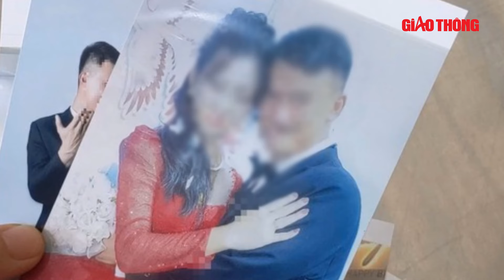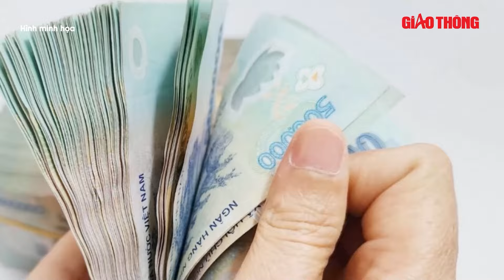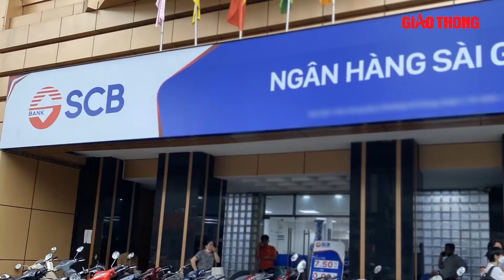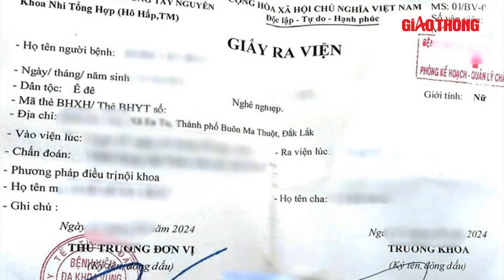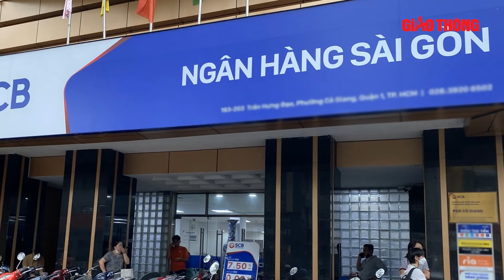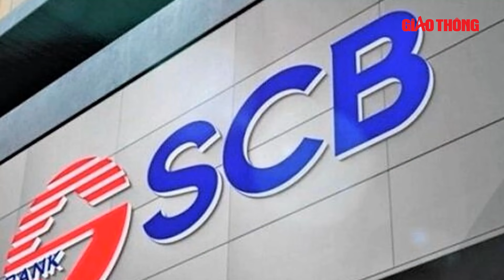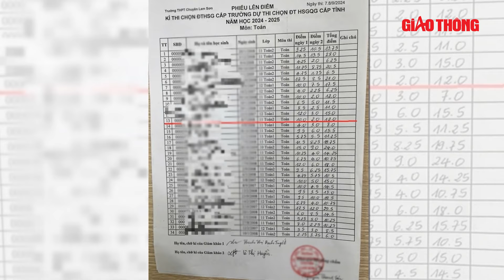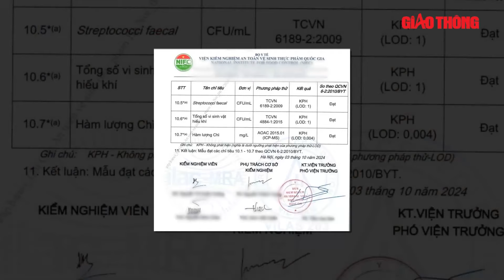Thời sự toàn cảnh: Cô ruột trần tình vụ “xởn tóc” cháu gái vì không chịu lấy chồng | BGT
BGT | Toàn cảnh tin nóng 24h tối 5/10 gồm những nội dung đáng chú ý sau:
+Triệu tập các đối tượng liên quan đến vụ tấn công tài xế taxi ở Bắc Ninh
+Cô ruột trần tình vụ “xởn tóc” cháu gái vì không chịu làm đám cưới
+Hai nhóm đối tượng có hung khí, hỗn chiến gây náo loạn
+Bị cáo Trương Mỹ Lan: “Đừng lo tôi trở mặt”
+Xử phạt tài xế ô tô công nghệ khiến CSGT truy đuổi nhiều km ở TPHCM

- Địa chỉ tòa soạn: Số 2, Nguyễn Công Hoan, Ba Đình, Hà Nội